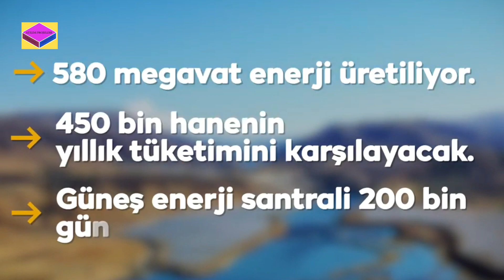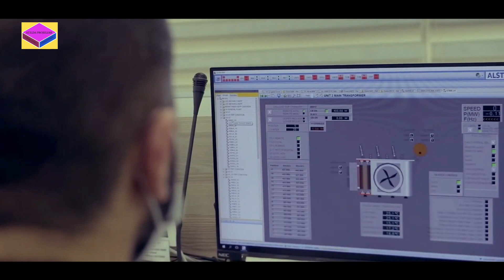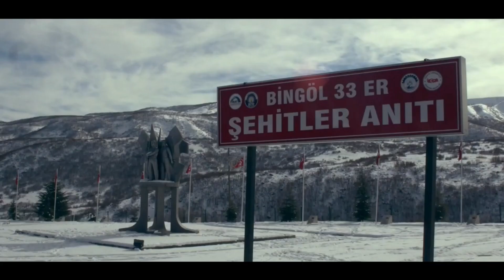Türkiye’nin ve Avrupa'nın En Büyük Hibrit Enerji Santrali Bingöl'de Kuruldu..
HibritEnerjiSantrali, TürkiyedeİlkAvrupanınEnBüyüğü, DevSantralBingölde Bingöl'de kurulan Aşağı Kaleköy Hibrit Güneş Enerji Santrali Tesisi (GES) Türkiye'nin ilk, Avrupa'nın en büyük, dünyanın ise 2. büyük hibrit enerji santrali. Bir hafta önce hizmete giren tesis, rekor bir sürede; 6 ayda tamamlandı. GES, 1 milyon metrekarelik alan üzerine kuruldu.Bingöl'e yapılan Türkiye'nin ilk, Avrupa'nın en büyük hibrit enerji santralinde, 450 bin hanenin ihtiyacını karşılayan 580 megavat enerji üretiliyor.
Türkiye'nin üretimle birlikte artan enerji ihtiyacını karşılamaya yönelik yatırımları sürüyor.

Bingöl'de kurulan Aşağı Kaleköy Hibrit Güneş Enerji Santrali Tesisi (GES) Türkiye'nin ilk, Avrupa'nın en büyük, dünyanın ise 2. büyük hibrit enerji santrali.

Bir hafta önce hizmete giren tesis, rekor bir sürede; 6 ayda tamamlandı.

GES, 1 milyon metrekarelik alan üzerine kuruldu. Baraj, Genç ilçesinden geçen Murat nehri üzerinde inşa edildi. Barajın yanında tarım faaliyetlerinin yapılamadığı çorak arazi artık güneş tarlası oldu. Hem suyun gücünden hem de güneş potansiyelinden faydalanarak elektrik elde ediliyor.

450 bin hanenin ihtiyacı karşılanacak

Cumhurbaşkanı Recep Tayyip Erdoğan'ın talimatıyla kurulan tesis, ülke ekonomisine önemli katkı sağlayacak.

Hidroelektrik ve güneş enerjisi kullanılarak 580 megavat enerji üretilecek. GES, 450 bin hanenin ihtiyacını karşılayacak.

Santralde 200 bin güneş paneli bunuluyor. Güneş enerjisi santralinde 44 bin kolon profili ve 1 milyon metrenin üzerinde kablo kullanıldı.